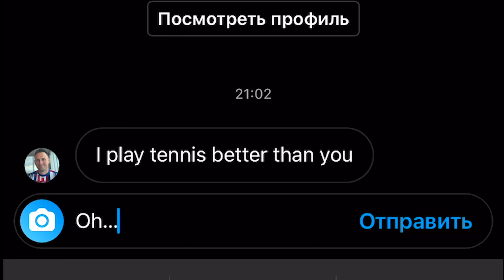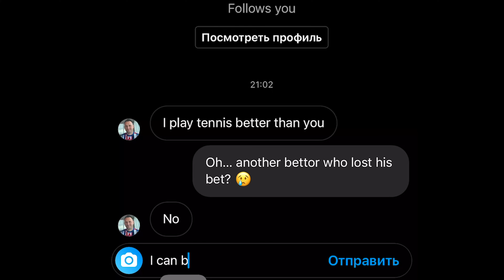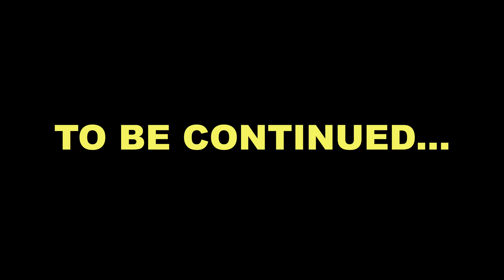Real Tennis Player VS Ping Pong Player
Today I accepted a challenge from Slovakian table tennis player Lubomir Pistej. And we were trying to find out who is a better tennis player from us two. I mean, he is not even a real tennis player, he just plays ping pong. So the answer is obvious. Or is it?